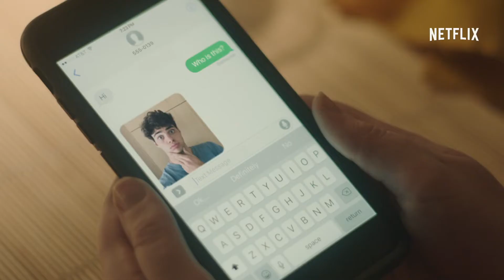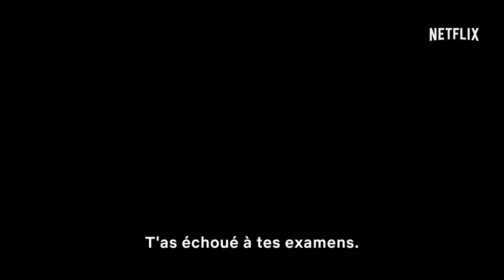SIERRA BURGESS IS A LOSER Bande annonce VOSTFR (2018) Netflix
SIERRA BURGESS IS A LOSER Bande annonce VOSTFR le 7 septembre sur Netflix !

Une lycéenne brillante s'allie avec une fille plus populaire pour attirer l'attention de celui qu'elle aime.

Réalisé par Thad Luckinbill
Avec Kristine Froseth, Shannon Purser, Noah Centineo